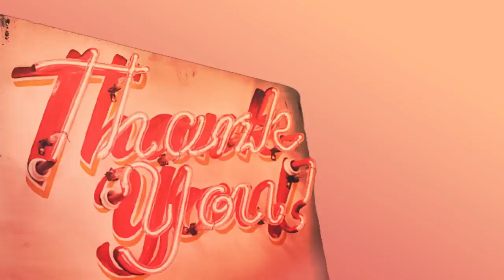Part 4 Alex Murdaugh FULL Jail Calls - Alvin S. Glenn Detention Center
These full calls are from Richland County (Alvin S. Glenn Detention Center).
Alex Murdaugh was convicted of double murder in March of 2023.
Alex murdered his wife, Maggie and his son, Paul in 2021.
He was sentenced to two life terms in prison.

00:00 - Intro
00:14 - Call 1 (Liz)
14:55 - Call 2 (Lynn)
23:52 - Call 3 (Liz)
25:46 - Call 4 (John Marvin, Buster)
40:25 - Call 5 (Randy)
54:58 - Call 6 (Buster)
57:56 - Call 7 (John Marvin)
59:39 - Call 8 (Liz)
01:01:50 - Call 9 (Lynn)
01:03:53 - Call 10 (Randy)
01:05:50 - Call 11 (Buster)
01:08:59 - Call 12 (Buster)

These calls were acquired and paid for by this channel. They have been redacted
and edited by this channel for listening purposes only.